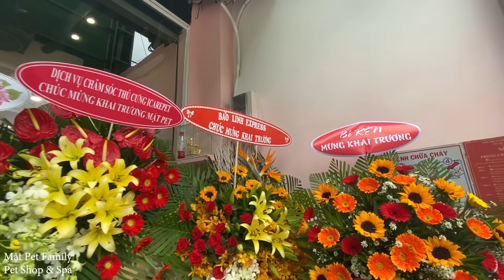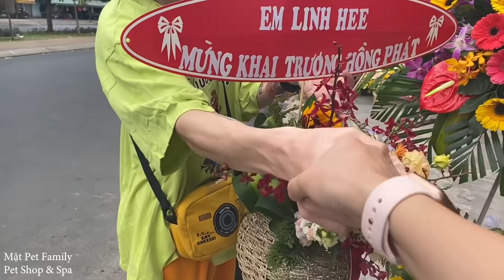Mật Pet Chất Chơi Khai Trương Shop TO NHẤT HCM - Rộng 200m2 Thế Này Ai Chơi Lại Ahihi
♡THEO DÕI MẬT TRÊN MẠNG XÃ HỘI NHA
➤ : TikTok Mật Pet : familymatpet
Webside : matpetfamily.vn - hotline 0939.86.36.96